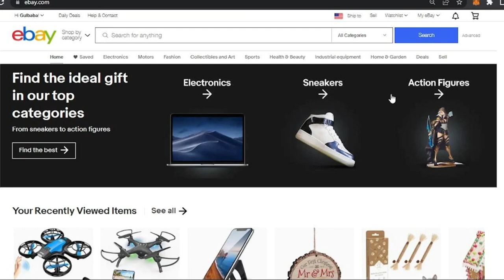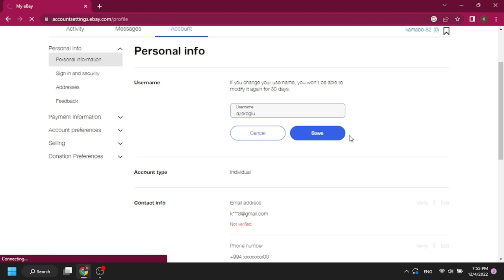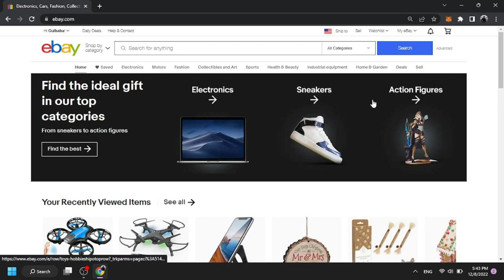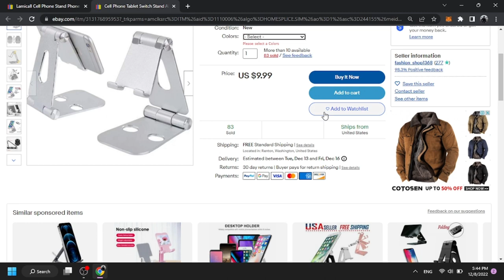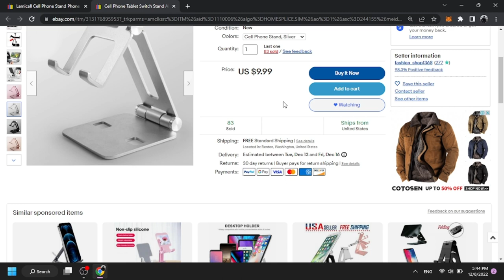Ebay Satıcı Hesabı Necə Açılır? (Ebay Dropshipping)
Hər vaxtınız xeyirli olsun, hamınızı Sıfırdan ebay dropshipping Təlimində xoş gördük. Təlimin sonunda hər birinizin "DROPSHİPPER" olacağına söz verirəm :)

Açar sözlər:
dropshipping,
dropshipping nasıl yapılır,
dropshipping nedir,
dropshipping for beginners,
dropshipping 2022,
dropshipping shopify,
dropshipping challenge,
dropshipping amazon,
dropshipping ebay,
dropshipping azerbaycan,
dropshipping tutorial,
dropshipping alibaba,
dropshipping amazon for beginners,
dropshipping azərbaycan,
dropshipping a-z,
amazon dropshipping,
amazon dropshipping course,
aliexpress dropshipping,
alibaba dropshipping,
dropshipping biaheza,
dropshipping basics,
dropshipping başlangıç
dropshipping nasıl yapılır,
dropshipping nedir,
dropshipping eğitimi,
dropshipping ürün bulma,
dropshipping dersleri,
dropshipping nece edilir,
dropshipping amazon,
dropshipping amazon nasıl yapılır,
dropshipping azərbaycan,